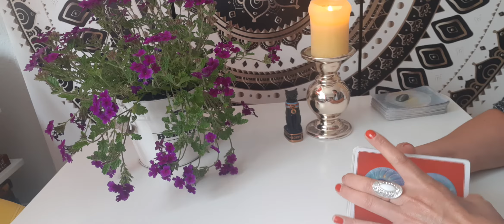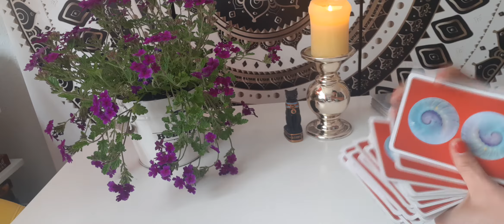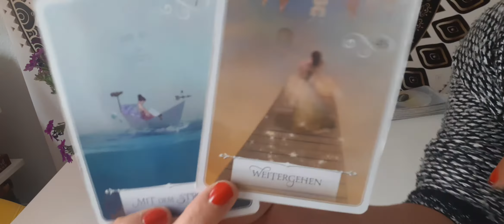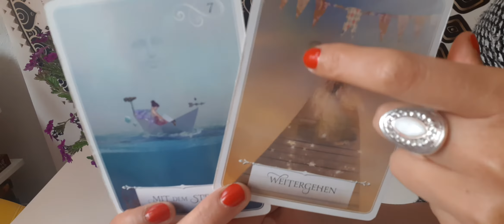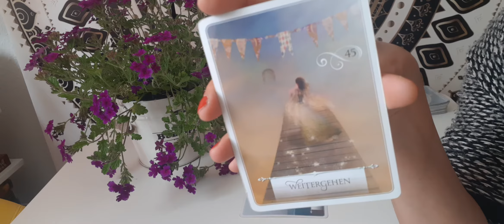🐏WIDDER/JUNI Kontrolle loslassen, vergeben & in die Fülle weitergehen🐾🐾👍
Hi & willkommen sweetie ❤

🎬 Tagesbotschaften
🎬 Kleine Extras

Dein Reading schicke ich dir als Video per WhatsApp. So hast du die Möglichkeit alles live mitzuverfolgen und es dir immer wieder visuell in Erinnerung zu rufen.

30 Min. - 50€
1 Stunde - 100€
Alles weitere per Sprachnotiz wenn du mir geschrieben hast. Ich freue mich Dich zu motivieren noch mehr in deine Kraft zu kommen, um dein Leben so zu gestalten wie du es verdienst😇🙏♥️mit mehr Liebe, Fülle und Freude ♥️

Dicken Kuss,
Janine🙏🏹❤